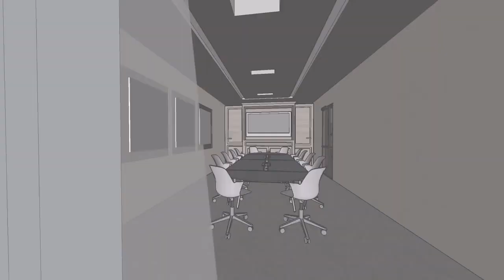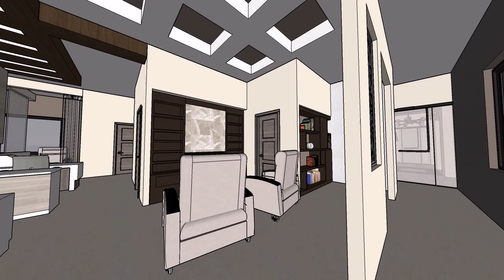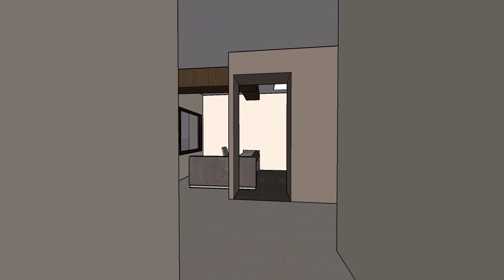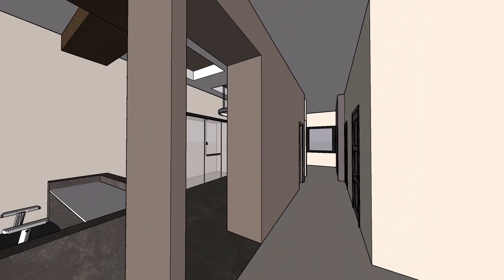Younas 3D Model